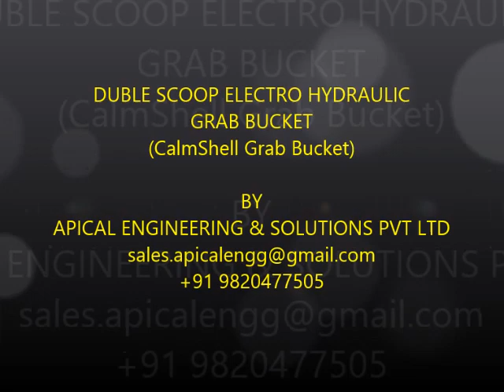APICAL Electro Hydraulic Grab Bucket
Features of APICAL Electro Hydraulic Grab Bucket:
- The bucket can be used to handle material bulk density up to 3.4t/m3.
- Best suitable for items like Sponge Iron, Coal, Coke, Sand, Quartz, iron oars, non-ferrous items,
- Simple hydraulic operation
- Only 3 phase supply cable shall be connected to grab bucket, no need of extra control cable.
- All safety control to ensure smooth functioning of the system and protection of the electrical circuit.
- Suitable to use with single drum Mono rail EOT crane.
- Less power consumption compared to DC magnet.
- Can carry More Material per cycle of operation as compared to DC magnet.
- Save in time for loading and unloading.
- Radio remote/Wire pendant control to operate the bucket.
- Requires very less head room.
- Used by many reputed companies in INDIA.